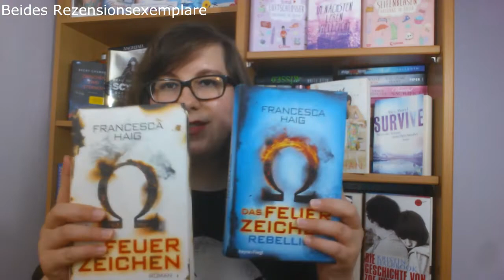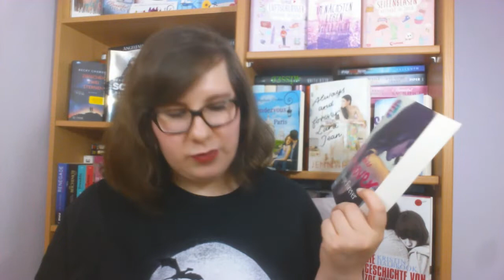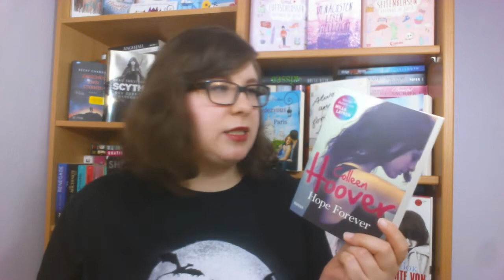Top 5: Aussortieren oder nicht? Das ist hier die Frage! | schokigirl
In dem heutigen Top 5 Video geht es um die 5 Bücher bzw Reihen, bei denen ich nicht weiß, ob ich sie aussortieren soll oder doch nicht. Das ist hier auf jeden Fall die Frage! Was sagt ihr?

► Das Feuerzeichen¹

► Das Schicksal ist ein mieser Verräter

► Hope Forever